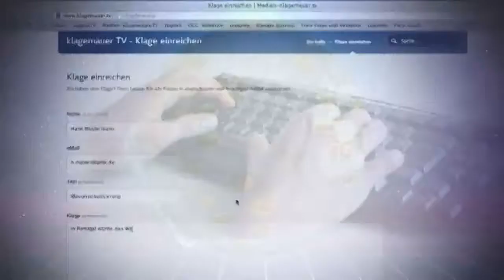Vom Kriegsminister zum Kriegsprofiteur